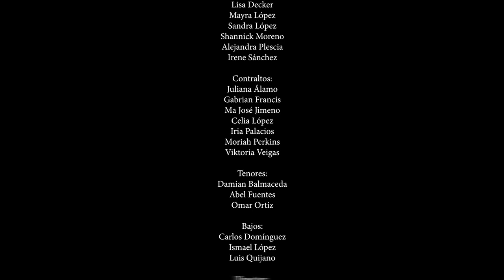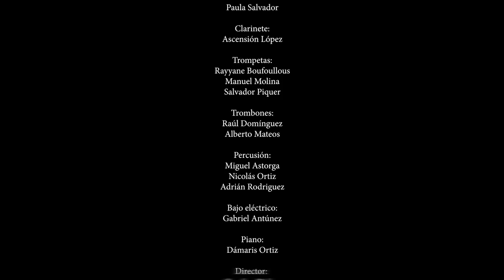Coro y Orquesta CEAS - ¿Cuál es la esencia de tu vivir?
Producido por:
- J.S. Bach (Centro Musical Adventista de Sagunto)
- CEAS (Centro Educativo Adventista de Sagunto)

Canción: ¿Cuál es la esencia de tu vivir?
Composición: Pepper Choplin
Traducción: Milca Blasco

Letra:
¿Cual es la esencia que mora en ti?
¿Cuántas razones rodean tu existir?
¿Cual es el rumbo hacia donde deseas dirigir ti vivir? ¿Cual es la roca, tu gran pasión?
¿Qué habita dentro de tu corazón?
Estas preguntas tienen solución
es importante que tomes pronto una decisión pues con amor Jesucristo te llama, diciéndote: “Ven, sígueme”
Vamos ya, no te detengas sin tardar, acepta tu misión, no te lo pienses más. Comienza el viaje junto a Cristo el camino junto al Salvador ven, sígueme.
Ven, sígueme,
ven, sígueme.
Por eso cambia la esencia de tu vivir que Cristo sea el centro para ti comienza el viaje que transformará tu existir “ven a mi”.
Cristo te llama, diciéndote: “ven y sígueme”.
Cristo te llama: “ven y síguele”.
¡Ven, síguele!